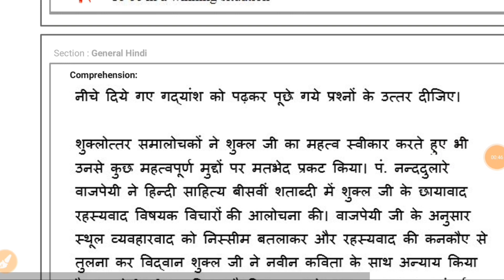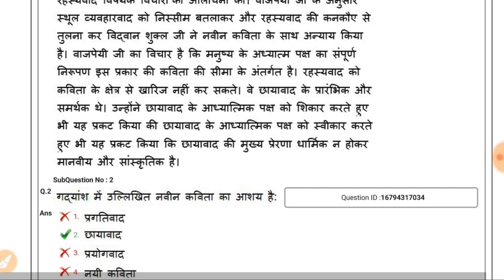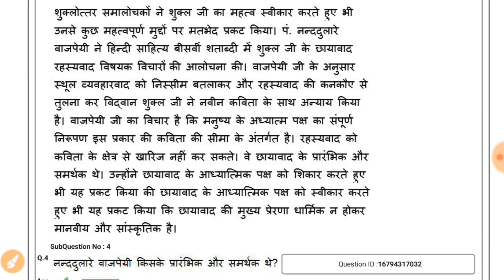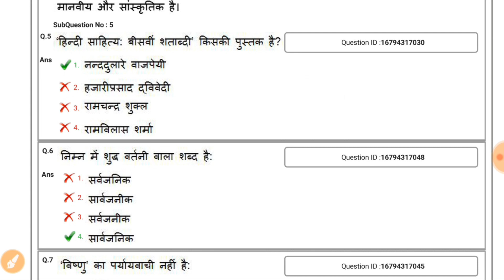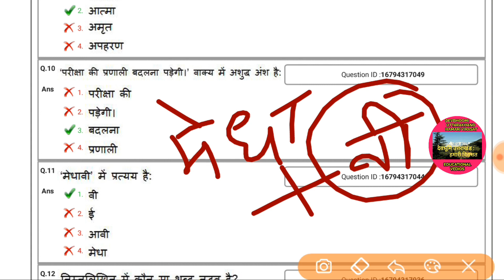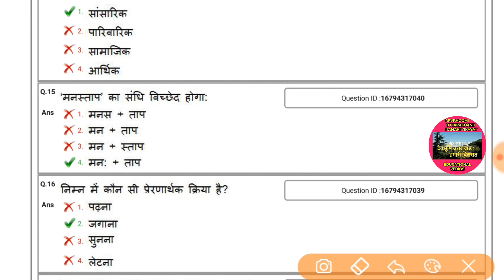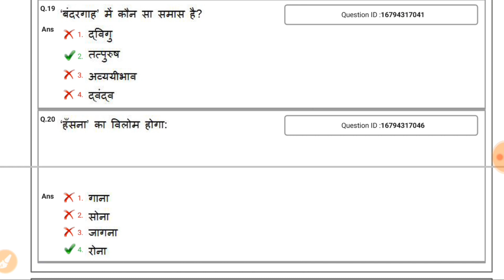DSSSB TGT SCIENCE PREVIOUS YEARS PAPER 2018| DSSSB NATURAL SCIENCE 2018 SOLVED PAPER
नवोदय विद्यालय 2014, 2016 पीजीटी, टीजीटी कॉमन पेपर और नवोदय विद्यालय टीजीटी, पीजीटी हिंदी  के पुराने प्रश्न पत्रों को देखने के लिए दिए गए यूट्यूब प्लेलिस्ट के लिंक मैं क्लिक करके देखें

 सीटेट के पुराने प्रश्न पत्र 2012, 2013,2014, 2015,2016,2018, 2019  के सॉल्व पेपरों (आयोग की आंसर की के साथ) को  देखने के लिए हमारे द्वारा दी गई युटुब प्ले लिस्ट में क्लिक करके देखें

 केंद्रीय विद्यालय के पुराने प्रश्न पत्र टीजीटी ( कॉमन पेपर ऑल सब्जेक्ट)  और पीजीटी केवीएस 2013,2015,2016, 2017, 2018 के प्रश्नपत्रों को देखने के लिए नीचे दिए गए यूट्यूब प्ले लिस्ट पर क्लिक करें

 उत्तराखंड एलटी ग्रेड 2015, 2018 सभी विषयों के पुराने प्रश्न पत्रों को देखने के लिए नीचे दिए गए यूट्यूब प्ले लिस्ट पर क्लिक करें

यूजीसी नेट हिंदी  पेपर 2  और पेपर 3 के पुराने हल प्रश्न पत्रों को देखने के लिए नीचे दिए गए लिंक पर क्लिक करें